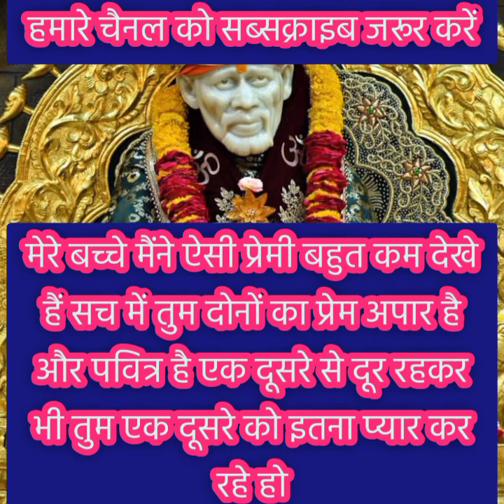तुम दोनों प्रेमियों ने आज तक#sai